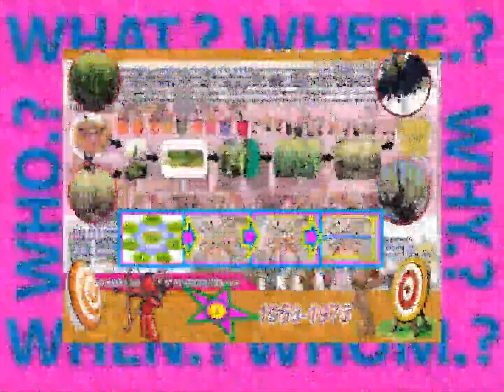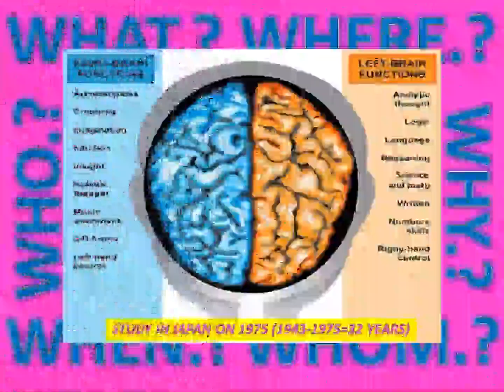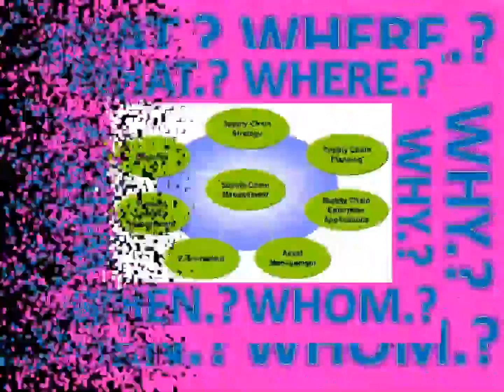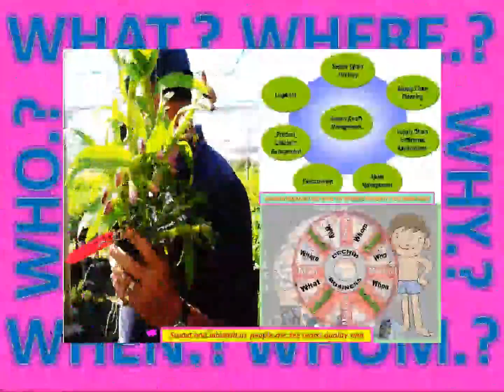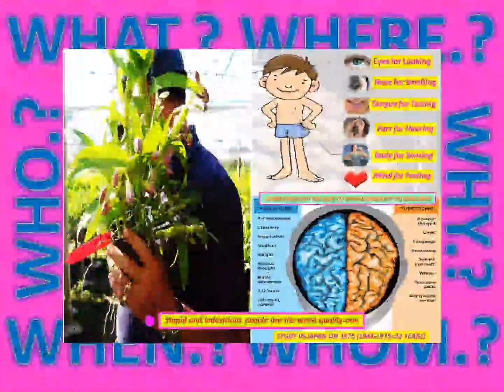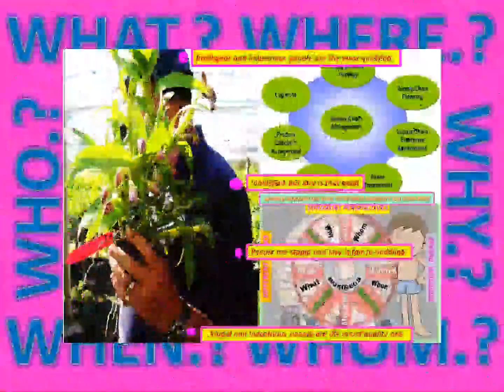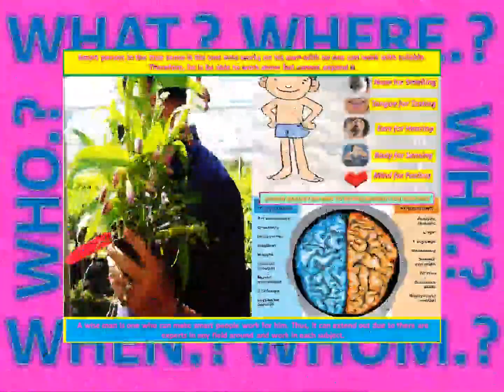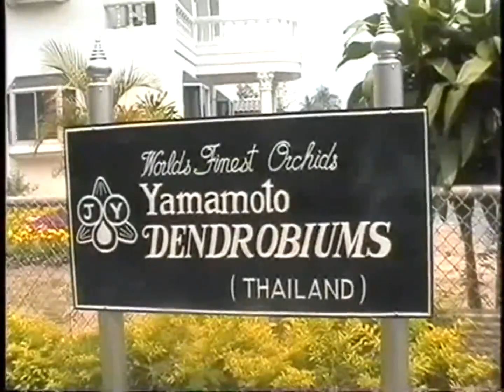lanna nobile 2021-2050 WORLD MOBILITY DOISAKET ORCHID 104-Rieul LEBRETON-IREUNION ISLAND#GDP12PER